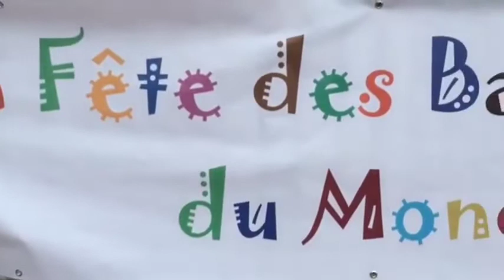Українці у Франції 🇺🇦 - Ukrainiens en France 🇺🇦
Сьогодні у Франції проживає понад +100,000 українців – громаді, яку поважають за гарних жінок, гарний характер та цікаву мову. Українці у Франції 🇺🇦🇨🇵